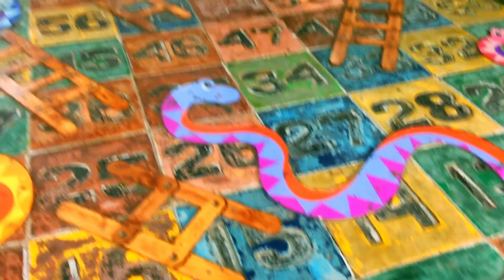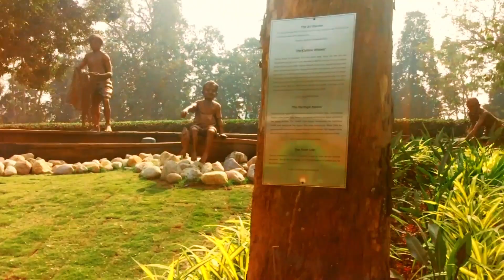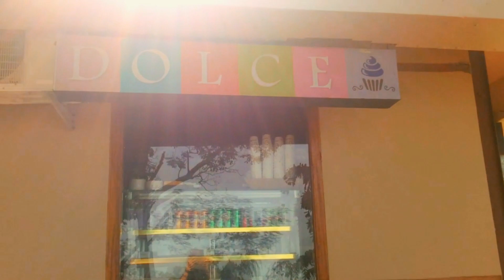Where Time Meanders with Mahabahu Brahmaputra - Unveiling Living Heritage Along the River's Edge.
Mahabahu Brahmaputra River Heritage Center -dedicated to the spirit & legacy of the majestic River Brahmaputra.

মহাবাহু ব্ৰহ্মপুত্ৰ নদী ঐতিহ্য কেন্দ্ৰ || Centro del patrimonio del río Mahabahu Brahmaputra || Centro del patrimonio del fiume Mahabahu Brahmaputra || Centre du patrimoine du fleuve Mahabahu Brahmapoutre

বারে বারে আমি পথের টানেই পথকে করেছি ঘর...🚶‍♂️